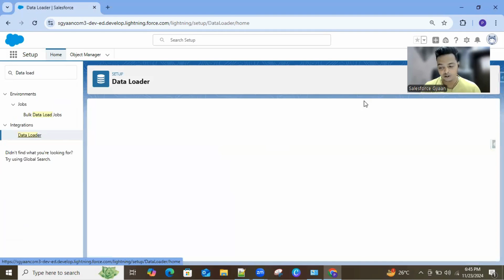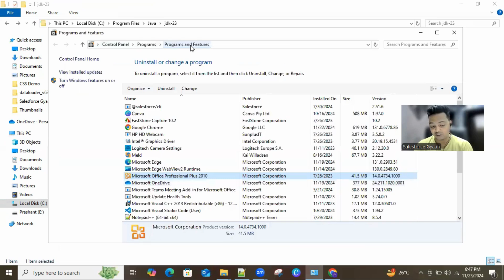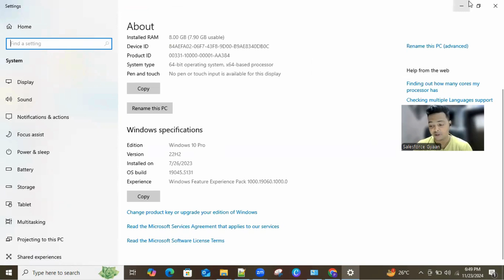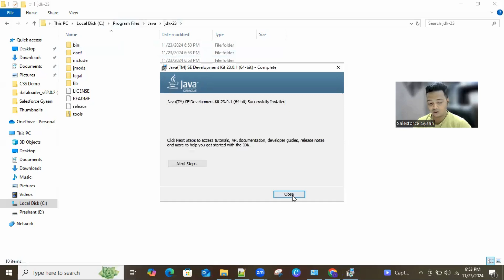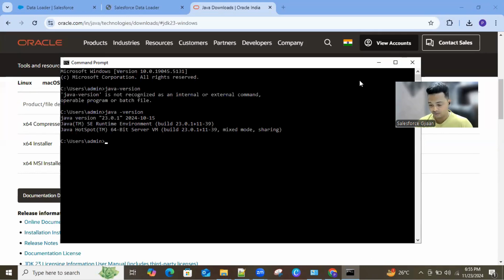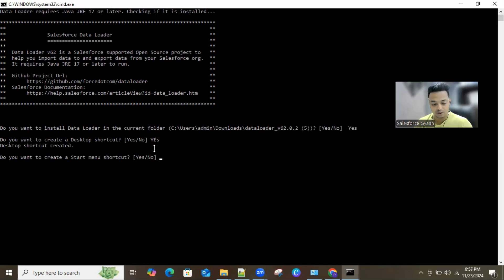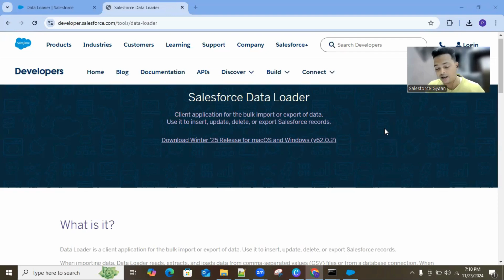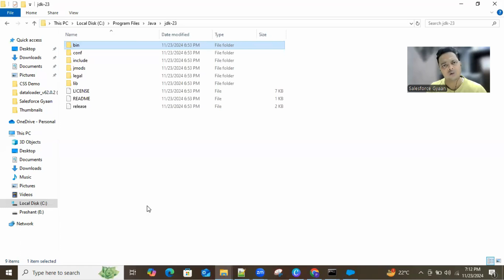How to Install Salesforce Data Loader | Step-by-Step Guide with JDK Installation | Salesforce Gyaan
"Are you struggling with installing Salesforce Data Loader? 🤔 Don’t worry! In this comprehensive tutorial, I’ll guide you through:
✅ Installing Java Development Kit (JDK)
✅ Setting up environment variables
✅ Downloading and installing Salesforce Data Loader

Whether you’re a Salesforce beginner or pro, this step-by-step guide will make the process hassle-free! 🚀

🔗 Chapters:
Introduction
Why JDK and Data Loader?
How to Install JDK
Setting Environment Variables
Installing Salesforce Data Loader
Testing Data Loader

📢 Got questions? Drop them in the comments! I’d love to help. 😊

Have questions or want to discuss the tutorial?